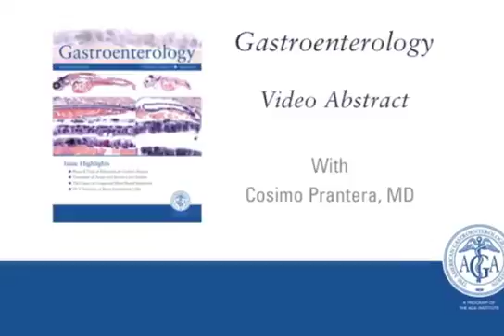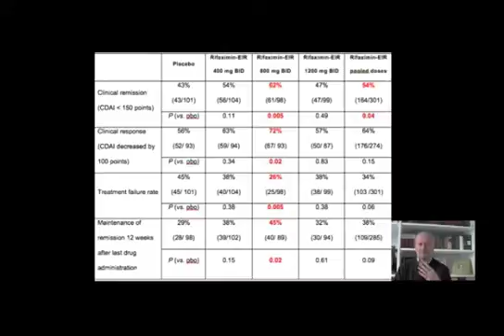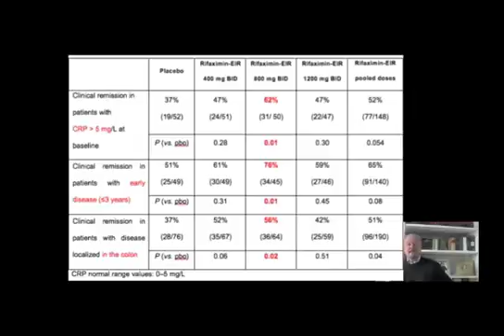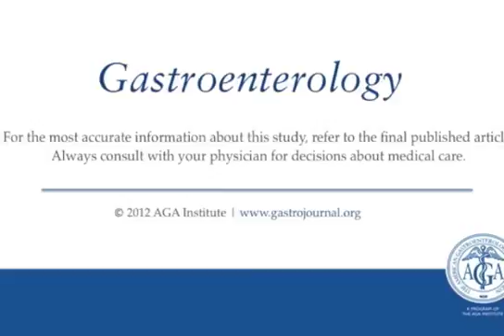Rifaximin-Extended Intestinal Release Induces Remission in Patients With...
Dr. Cosimo Prantera discusses his manuscript "Rifaximin-Extended Intestinal Release Induces Remission in Patients With Moderately Active Crohn's Disease." To view the print version of this abstract go